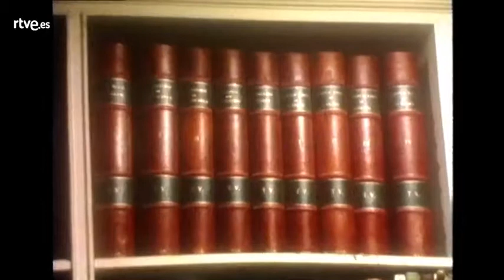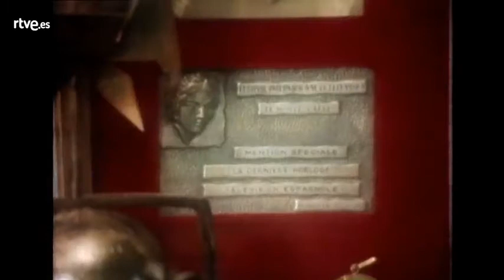Narciso Ibáñez Serrador (1976)